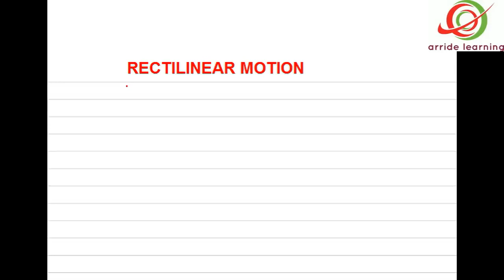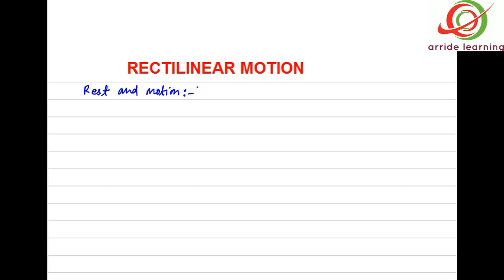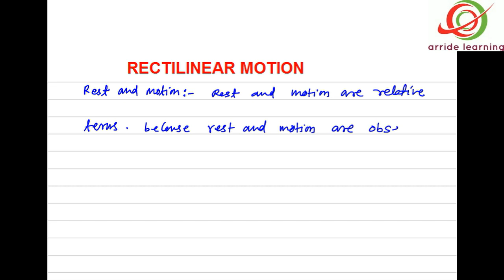Rectilinear motion 01 / Kinematics / IIT JEE / NEET PHYSICS by SSI sir B. Tech. IIT Delhi